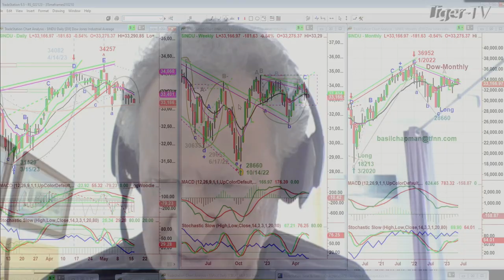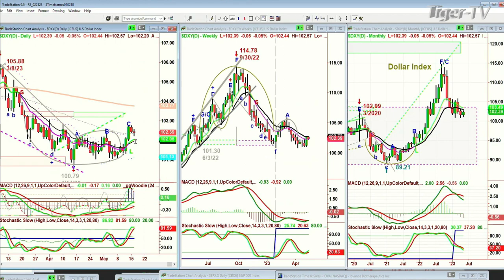May 16th, The Morning Market Kickoff with Tommy O'Brien on TFNN - 2023